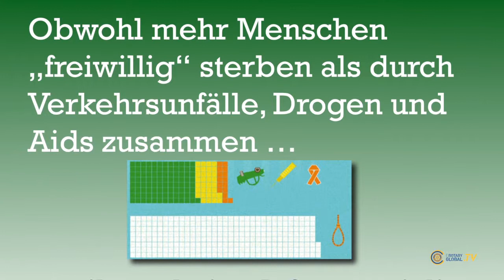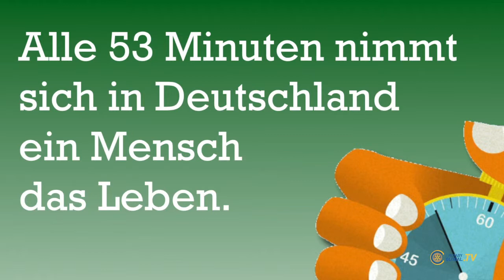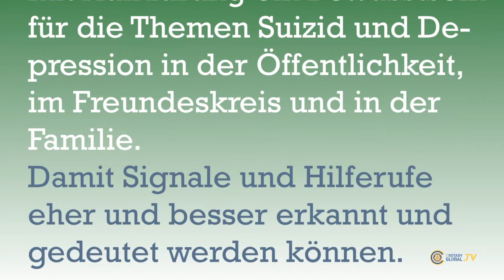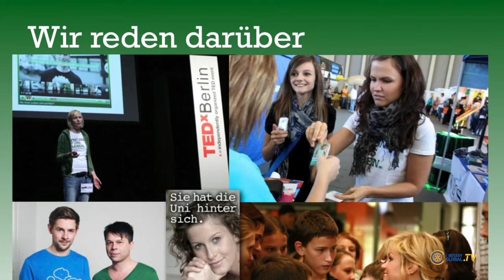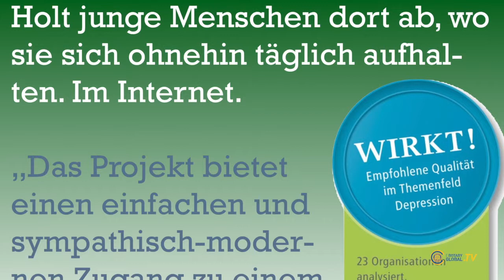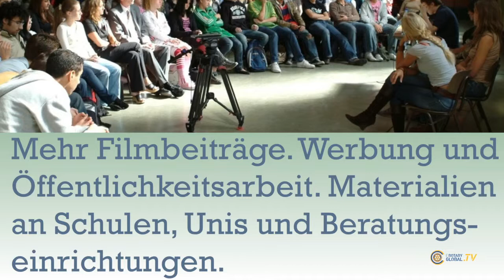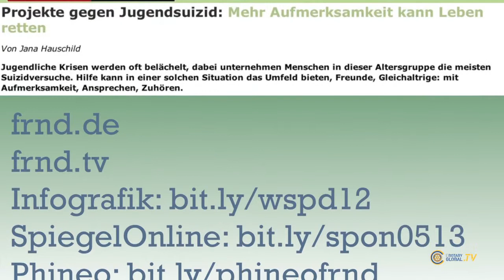Projekte gegen Jugend-Suizid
Alle 53 Minuten nimmt sich in Deutschland ein Mensch das Leben. Was dagegen tun? Gerald Schömbs und Dr. Philipp M. Schäfer, Vorstände von Freunde fürs Leben e.V. geben  die Antwort in einem Vortrag vor den Berliner Rotariern.